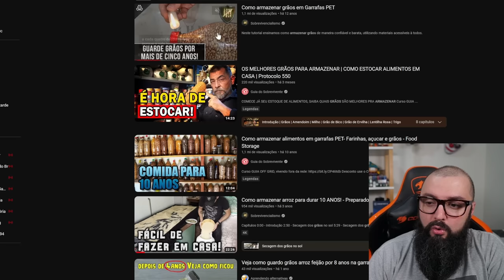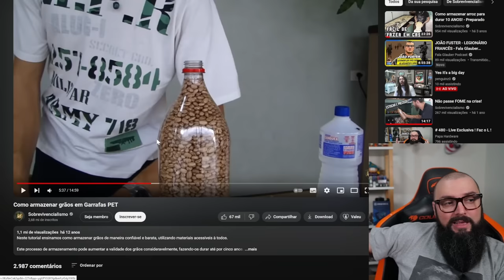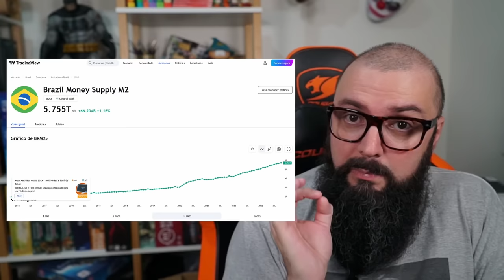Vou Continuar Armazenando Grãos !